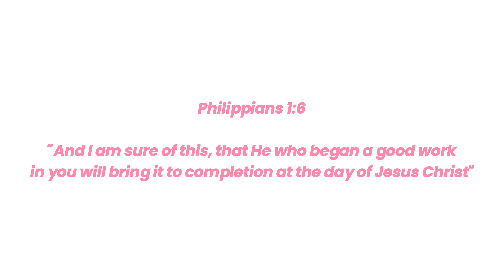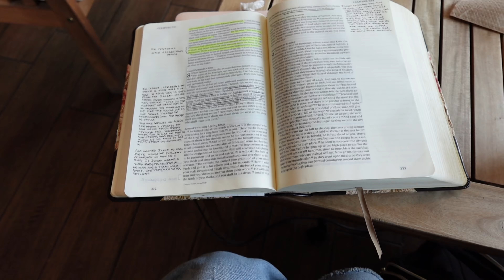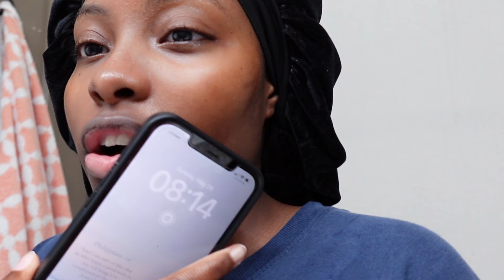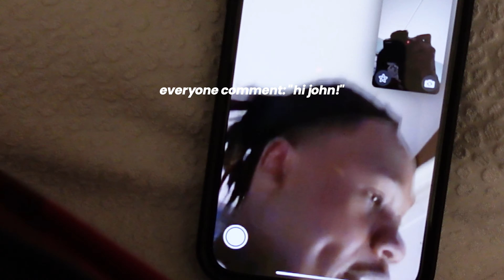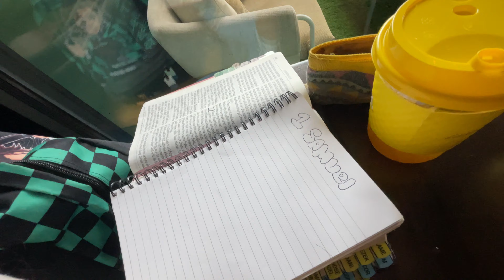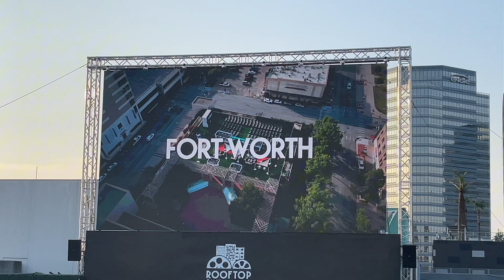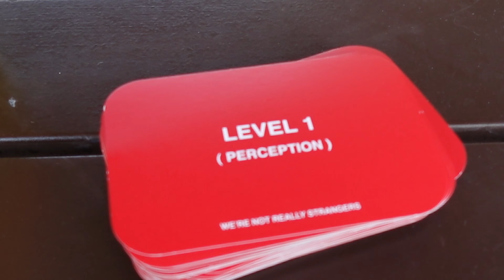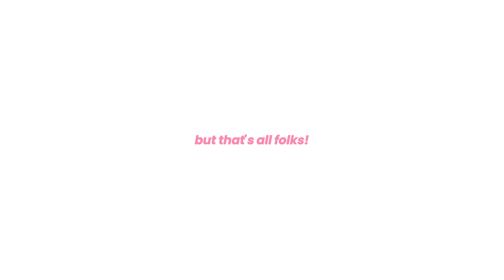a week in my life as a new grad NURSE: grad party and hosting my best friends!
hiii besties!!

i hope y'all enjoy this vlog where we celebrate this accomplishment together and give God all the glory!
There will be many more new grad nurse videos coming up in the future 🤭

Let me know if yall want a video on how I studied for the NCLEX

Age: 23 years old
Camera: Sony ZV1-F
Editing Software: CapCut